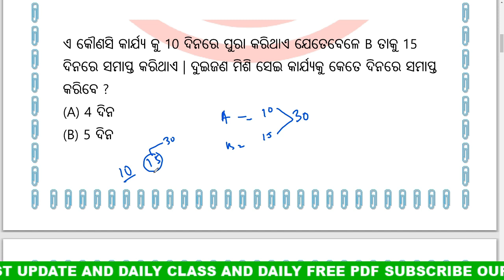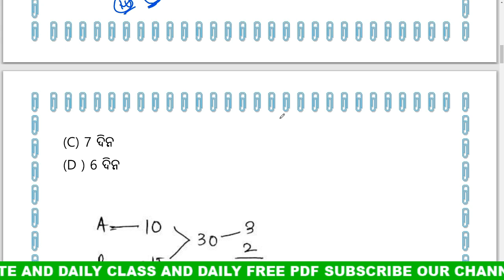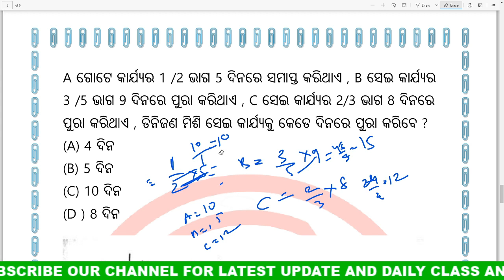ସମୟ ଓ କାର୍ଯ୍ୟ ର କିଛି ପ୍ରଶ୍ନ || Time & Work Trick Odia || Odia Math Trick class | Digital Odisha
join Our whats app group